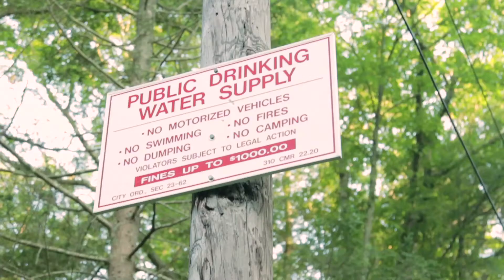Off the Wall - A film by Andy and Caleb